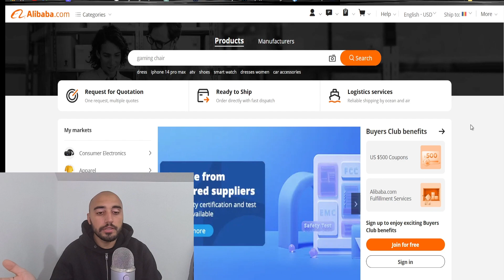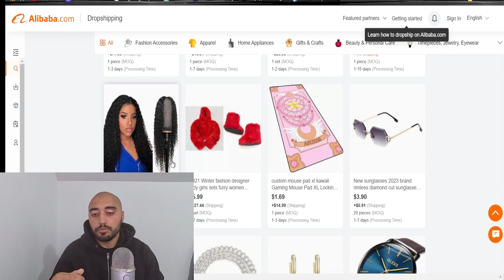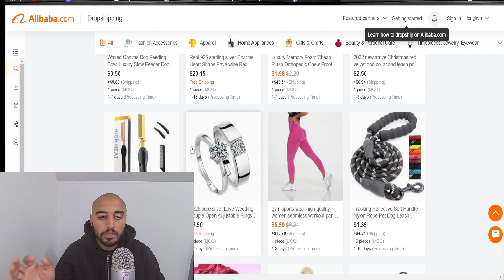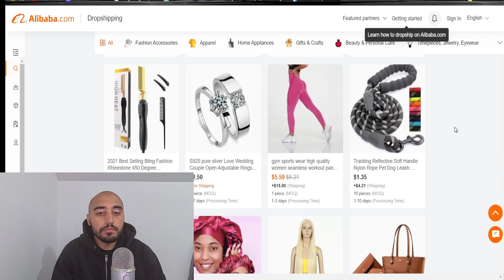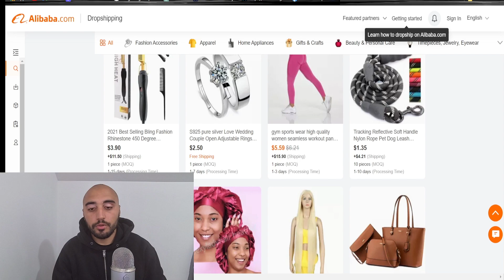$50 pe TikTok si YouTube Shorts - Cum sa faci BANI ONLINE fara experienta